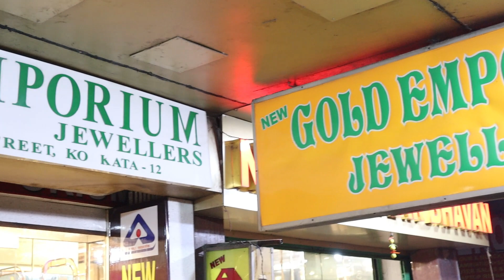3 Gram LightWeight Bracelet Noa Design with Price || Exclusive Bridal Noa Collection || The Bong Duo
Hi, lovelies!
This is Suparna & Sagar.
We found a Gold Jewellery Shop in Bowbazar named New Gold Emporium. They have a huge collection  of Light Weight Noa starting from 1 grams only . You can get  a bridal Noa under 6,000 rupees.😳😳 All the designs are really good and the finishing is awesome.❤️ You will fall in love 😍with the Noa for sure. Remember one thing all the jewellery they have are of 22 Carat Hallmark 916. Please visit there shop once.

👇👇👇👇Shop address👇👇👇👇
NEW GOLD EMPORIUM
119E, Bepin Behari Ganguly Street, Bowbazar
Kolkata, West Bengal 700012

Mike Used:
Tripod Used:
Light Used:

Thanks